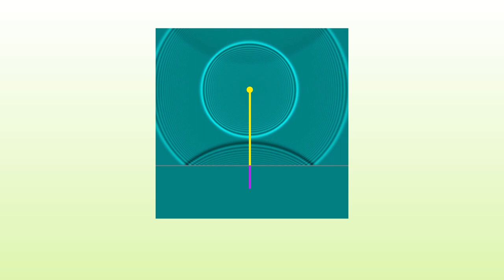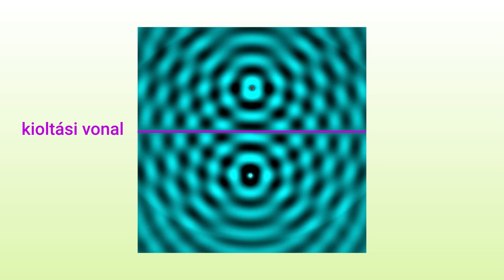Hullámok terjedése 1 / 7 : Visszaverődés sík felületről